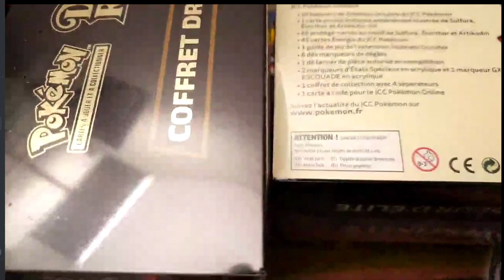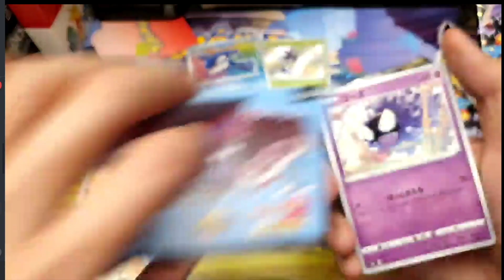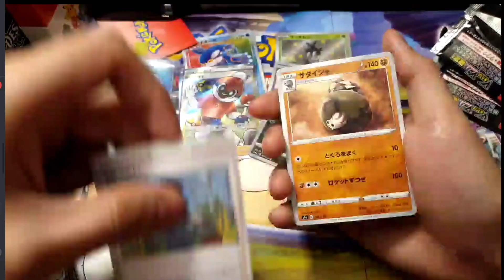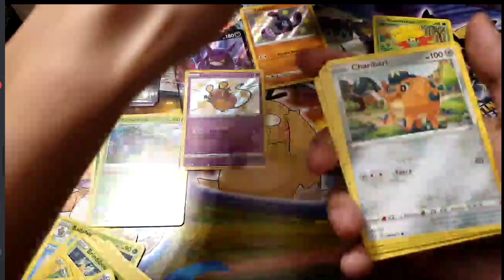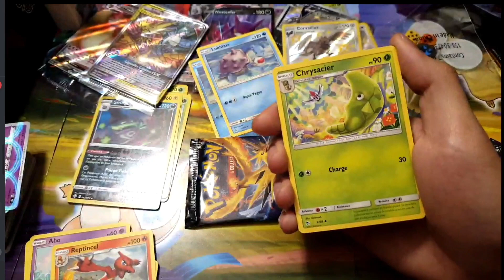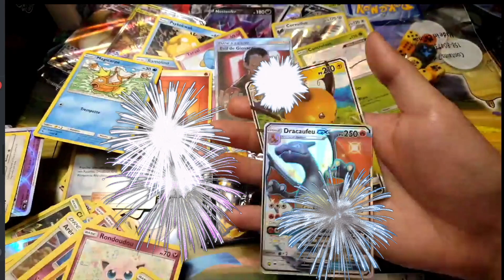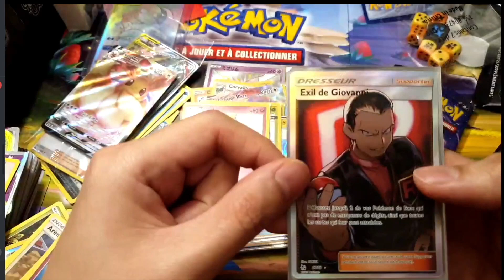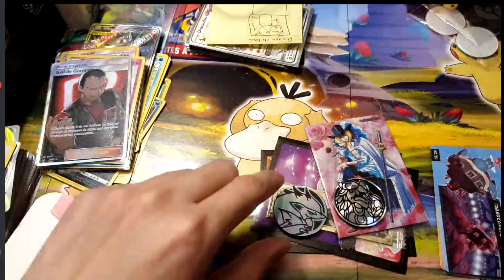LIVE DES 100 ABONNES !! ON INVOQUE LE DRACAUFEU SHINY ! + CONCOURS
Yo, Voici la vidéo du live spécial pour les 100 abonnés ! Avec les gens du discord on invoque le Dracaufeu shiny ! Et en bonus un petit concours pour vous :D.

Ouverture de 30 boosters Pokemon avec 1 display japonaise Shiny Star V, 1 ETB Destinées Radieuses et une ETB destinées Occultes. S4a, EB4.5 et SL11.5

Pour participer au concours (31:36):
-Like la vidéo
-Commente la vidéo avec : "Je participe LeDrac"